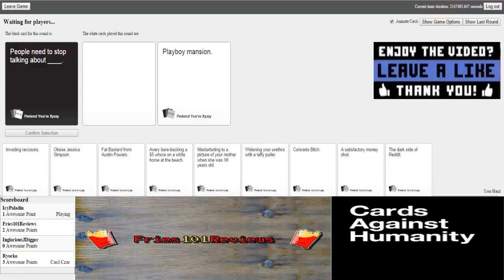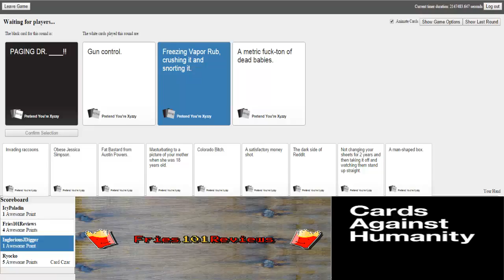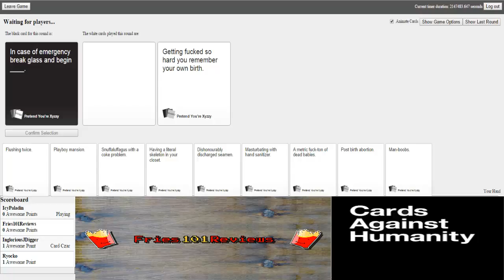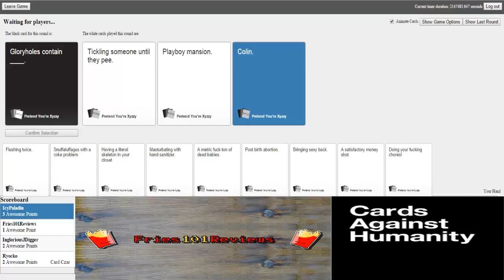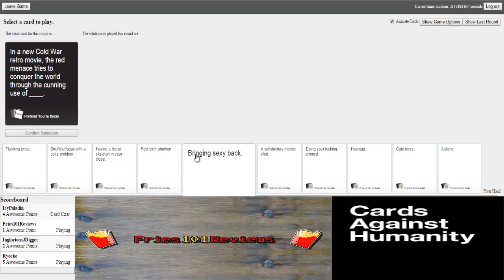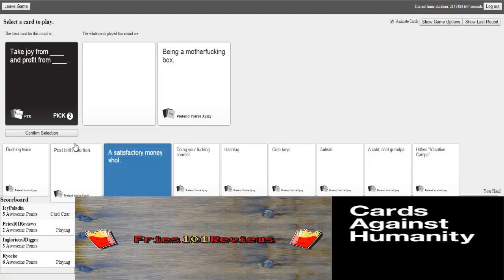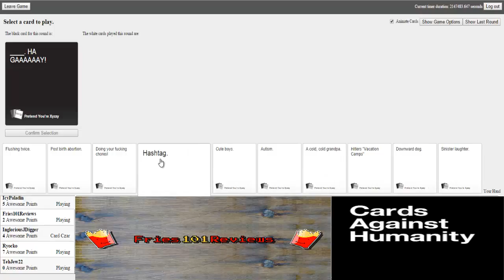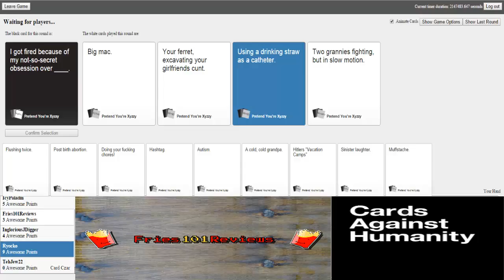Fries101Reviews & Friends: Cards Against Humanity #27 (Part 2) (With Fries101Reviews)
Episode 27 (Part 2) of Cards Against Humanity is Here & This is going to be the Last Episode for Now , And if you liked this video Please give it a LIKE it helps me a lot.